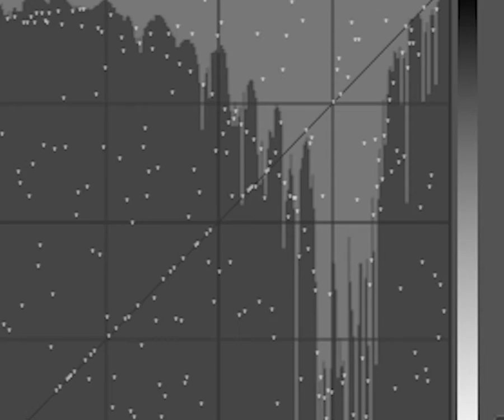Thomas The Earrape (but for your eyes too)